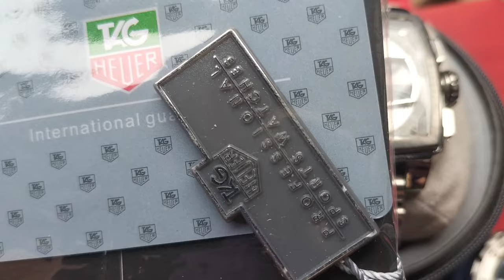BURAUTAN SA DIVISORIA BOSS DAN MGA SUPERCLONE NA TALAGA NAMAN SUPER GANDA PRESYONG PANG MASA !